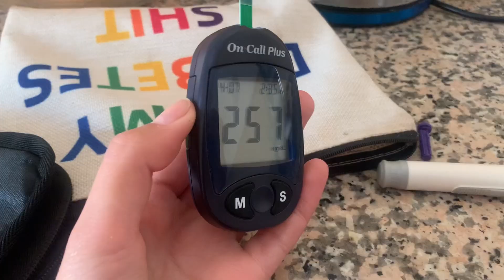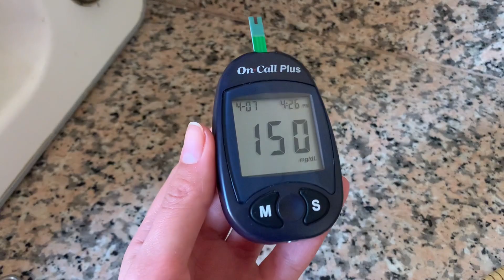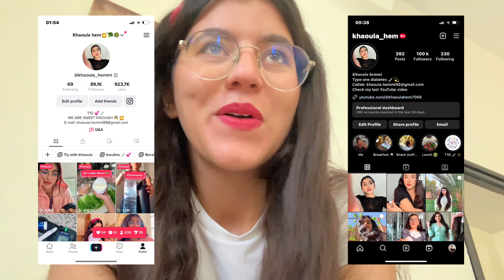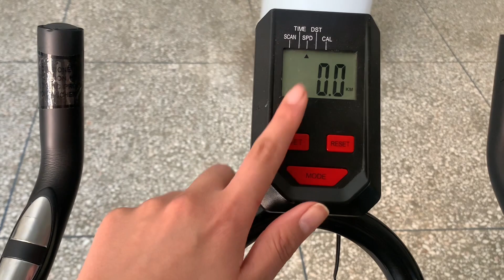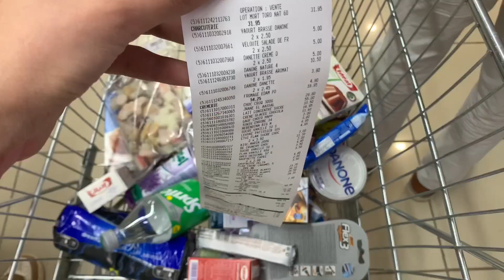Vlog | Day with me as a diabetic person 🍯💉| ✨يوم معي ك سكرية | Grocery shopping 🛒.. healthy food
Vlogs, challenges, videos, great content, stick around to watch the journey... xoxo